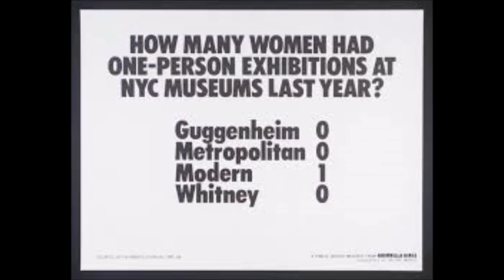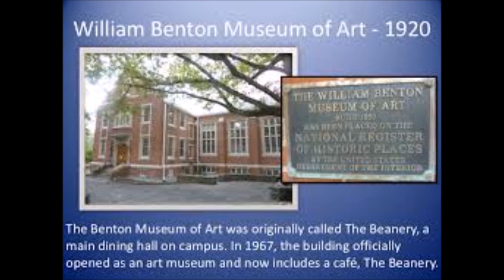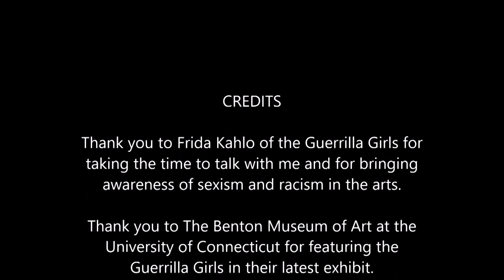Something Different w/ Mark E. Ramone - Interview with Frida Kahlo of The Guerrilla Girls (4/2/16)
Interview with Frida Kahlo of The Guerrilla Girls

Guerrilla Girls, an art activist group devoted to protesting the under-representation of female artists in many of the world’s most prominent art museums. They fight for gender and racial equality in the arts by exposing and questioning the status quo. Through a mixture of comedy, facts, and shock, they design and put up posters for the sake of art activism and their mission of ‘redefining the F-word: Feminism!’ This exhibition features a collection of works from the museum’s newly acquired Guerrilla Girls Portfolio Compleat (1985 – 2012), and seeks to shed light on the group’s revolutionary and evolving tactics that have allowed them to combat racism and sexism in the arts and to positively affect art her-story.